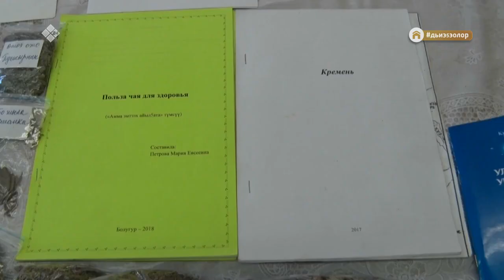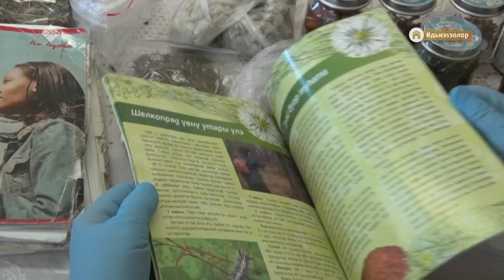«Дойдум Дьоно» биэриигэ: Амма улууһун Болугурун олохтооҕо, отоһут, эмчит Мария Петрова(24.02.21)